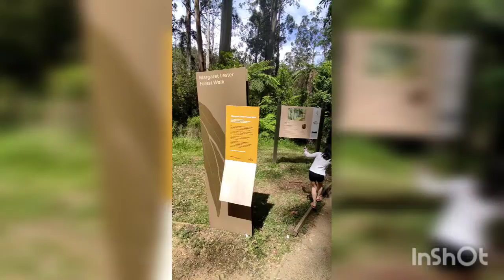walking in Grants Picknik area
walking in Grants Picknik area in Monbulk road.
nice jungle having a perfect picnic with family & friends and wandering there.

پیاده روی‌ در جنگل گرنتس پیکنیک.
محل مناسبی برای پیکنیک با خانواده و دوستان و پیاده روی و تماشای پرنده گان و طوطی ها.
جالبه که در استرالیا جهت کمپینگ و چادر زدن نیاز به مجوز می باشد . و محل هایی جهت کمپینگ تعبیه میشه که مجهز به شیر آب و دستشویی می باشند.